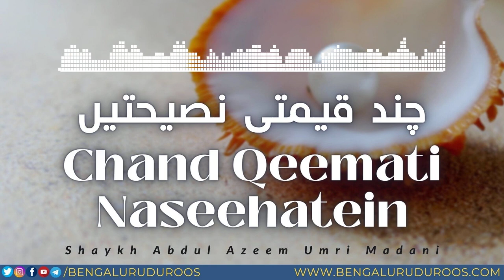Chand Qeemati Naseehatein | Shaykh Abdul Azeem Madani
Topic: Chand Qeemati Naseehatein

٠٠٠٠٠٠٠٠٠٠٠٠٠٠٠٠٠٠٠٠٠٠٠٠٠٠٠٠٠٠٠٠٠٠٠٠٠٠٠٠